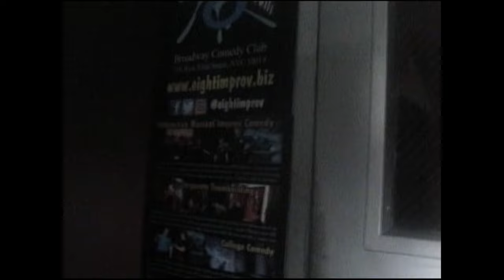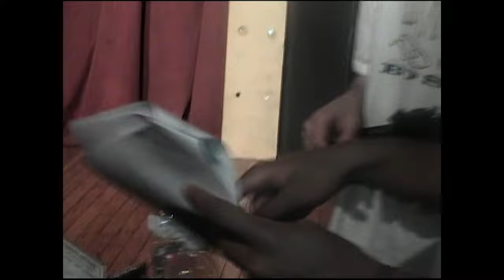Behind The Scenes: Louisville Slugger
rwp soon...